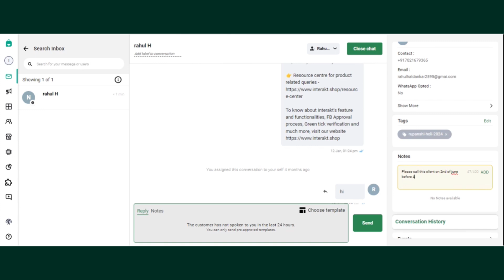How To Setup Smart Cards on WhatsApp | Interakt